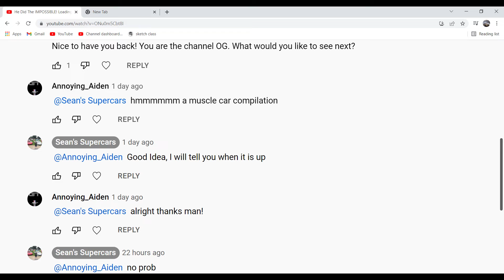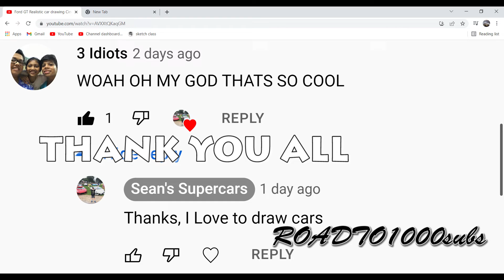BEST MUSCLE CAR SOUNDS AND MOMENTS! (Subscriber choice!)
Thanks for the video Idea Aiden! I hope you all enjoy